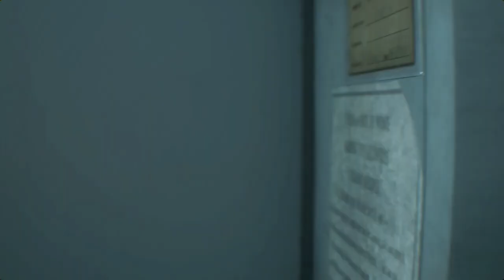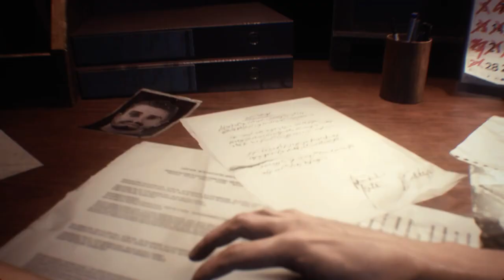Resident Evil 3 Remake Jill in Bad cop Detective Safe outfit fix /Biohazard 3 mod [4K]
support

Mod shop
Sorry